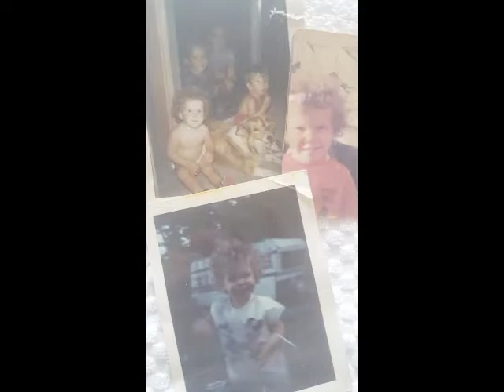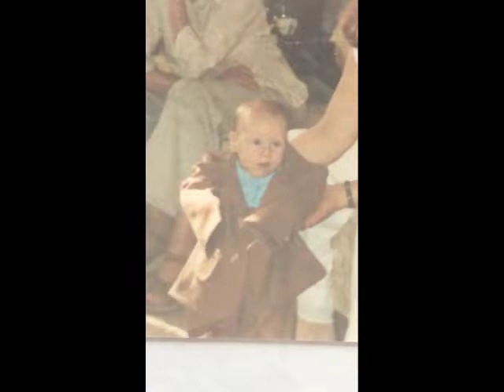Big Brother Cheesecake 4 Day 50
Ryan and Curtis Final Plea